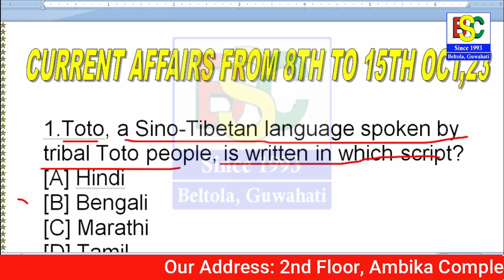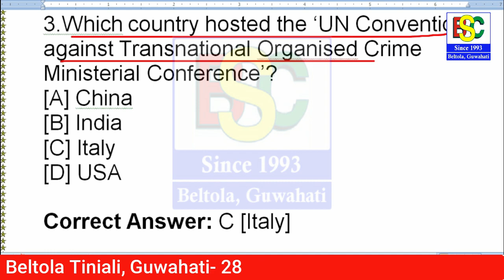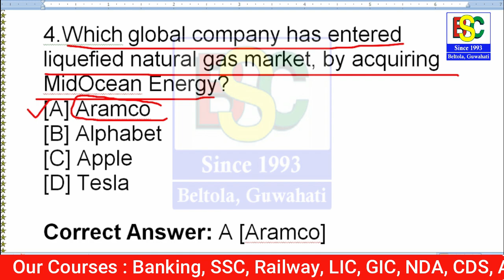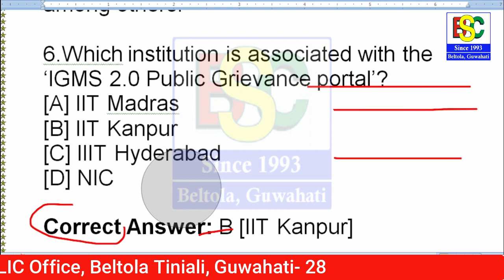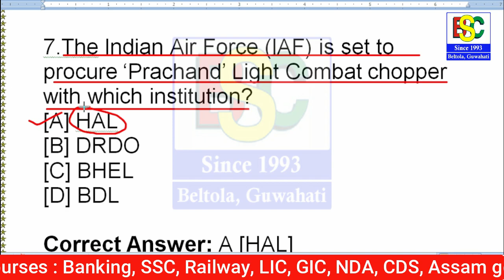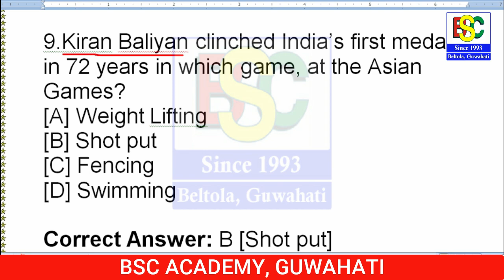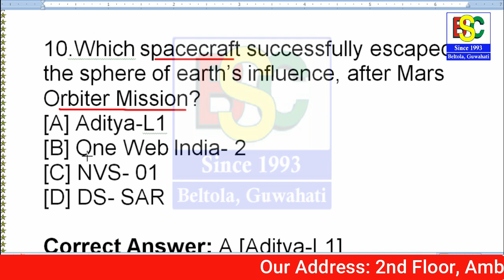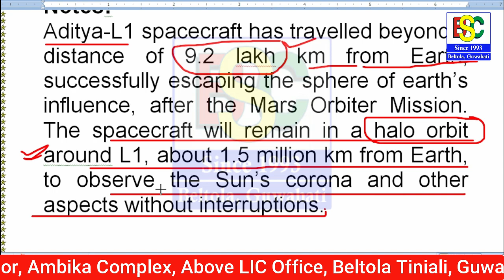Weekly Current Affairs | 8 to 15 Oct 2023 | BSC Academy Guwahati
current affairs,
may weekly current affairs 2023,